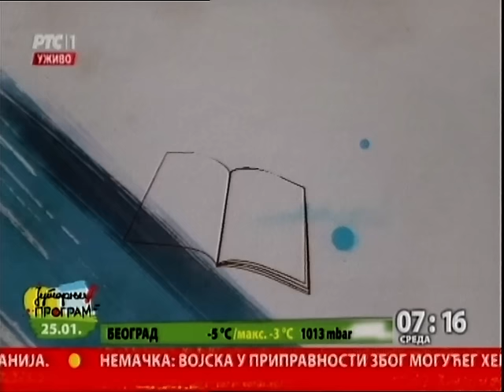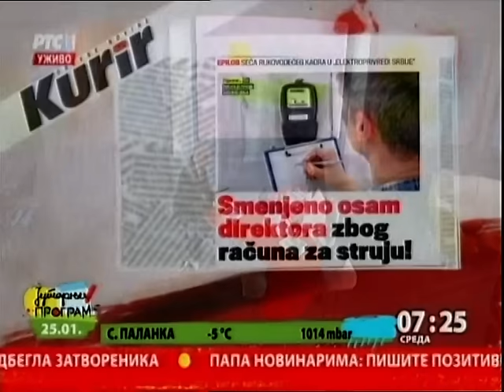Prelistavanje: Nebojša Krstić